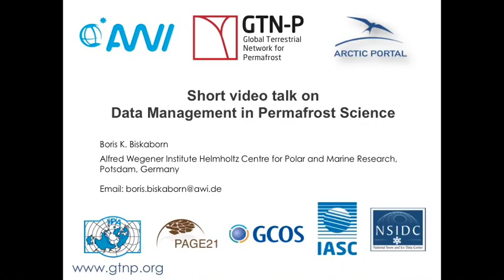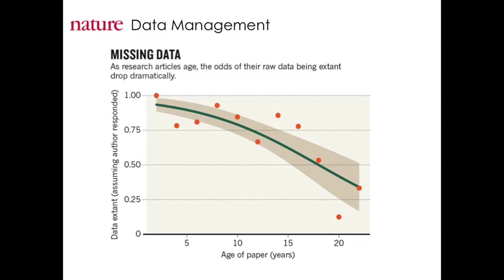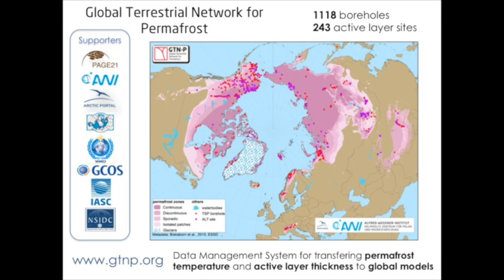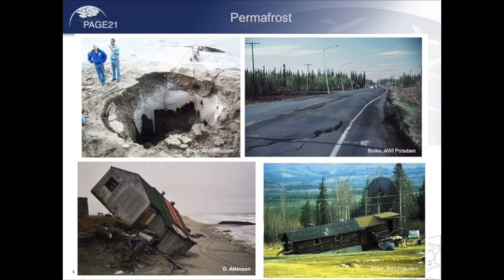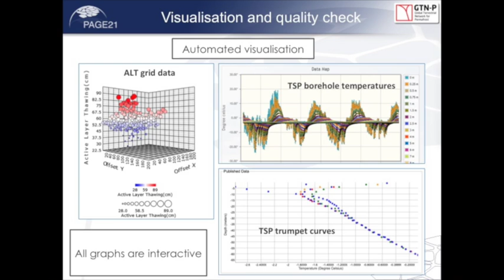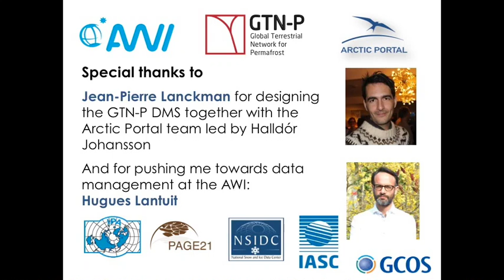Boris Biskaborn, WDS Stewardship Award 2016 Presentation